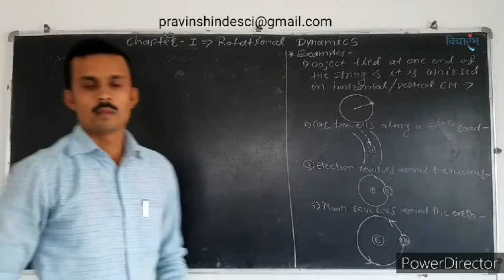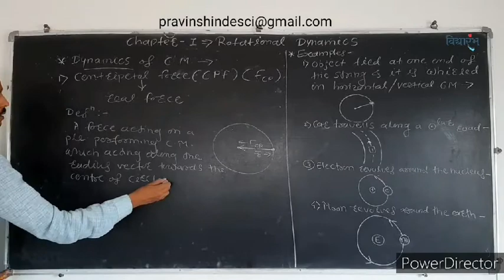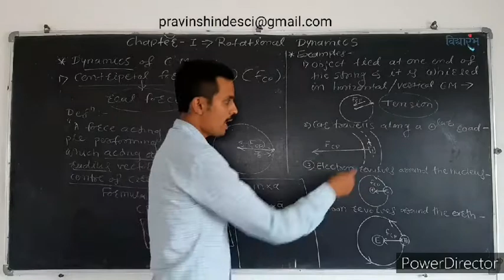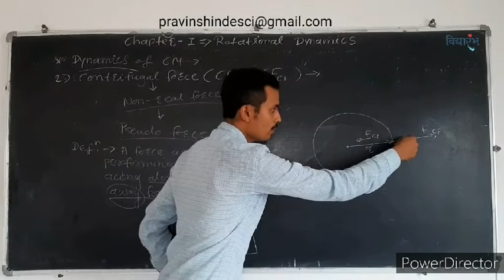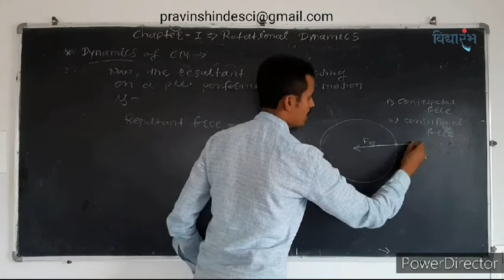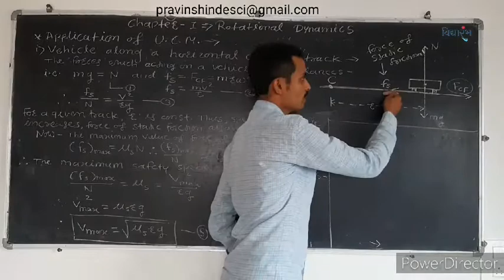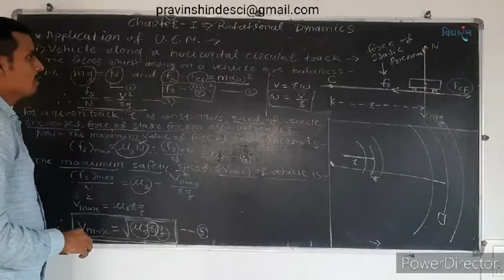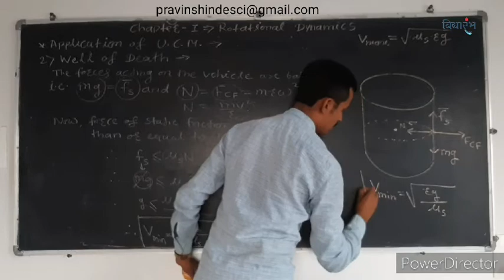L-4: Dynamics of Circular Motion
Dynamics of circular motion (Centripetal and centrifugal force), Application of UCM
i.e. 1) A  vehicle along horizontal circular track
      2) Well of death